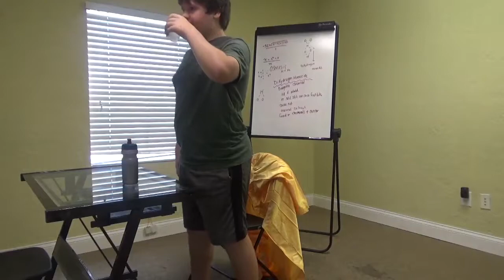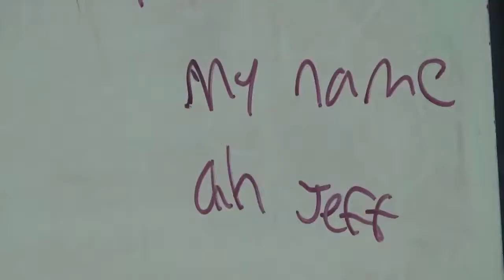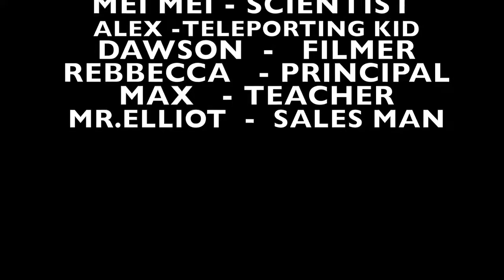The Teleporting Kid